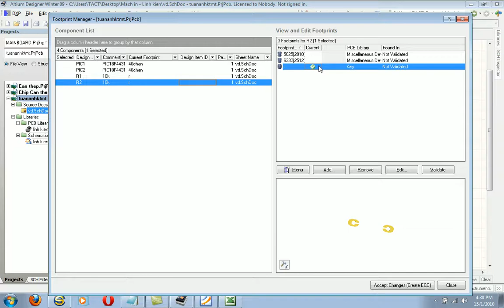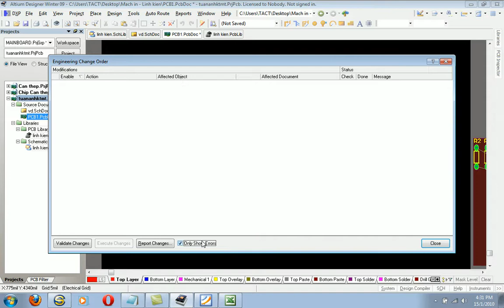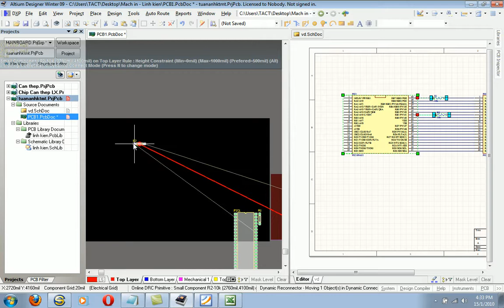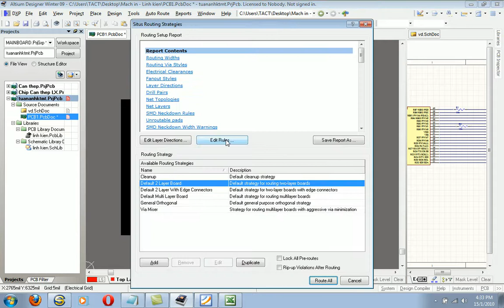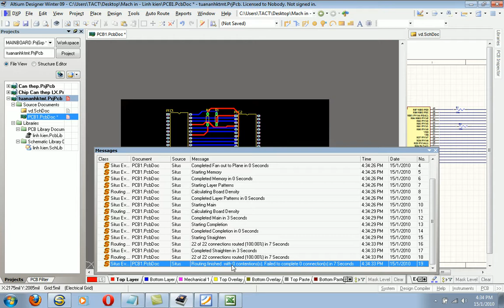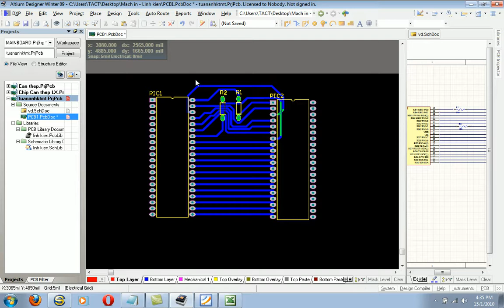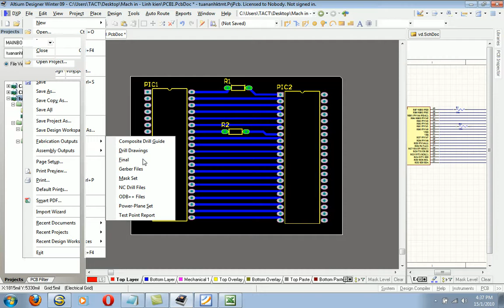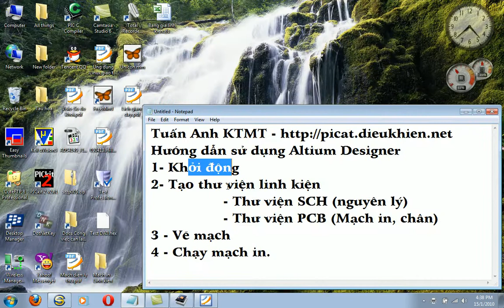Hướng dẫn sử dụng Altium Designer - P4